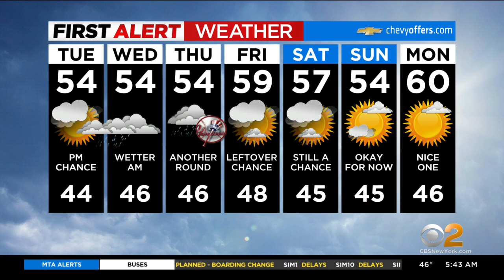First Alert Weather: Clouds move in